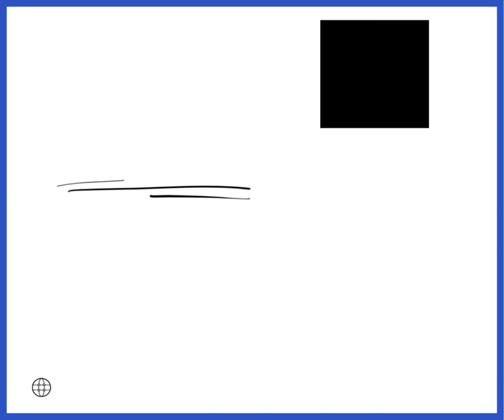Hello Friday!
After today let the weekend begin 😀